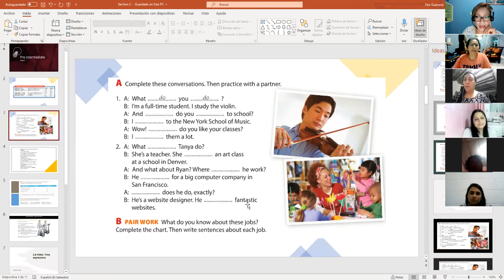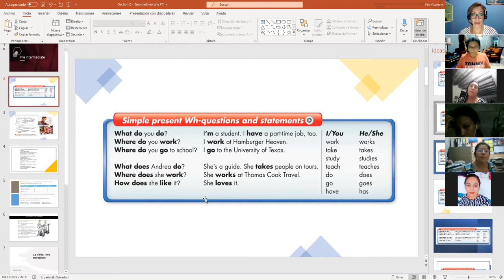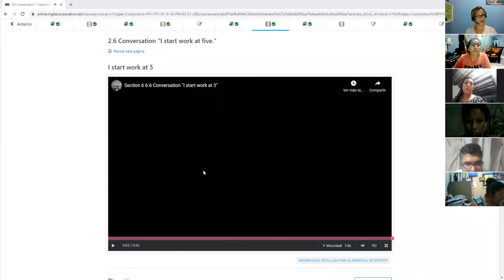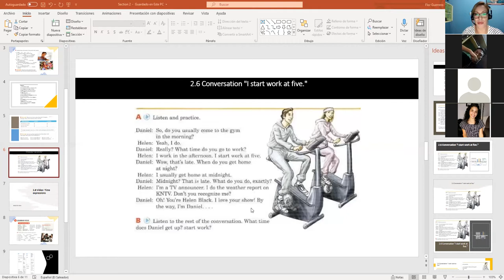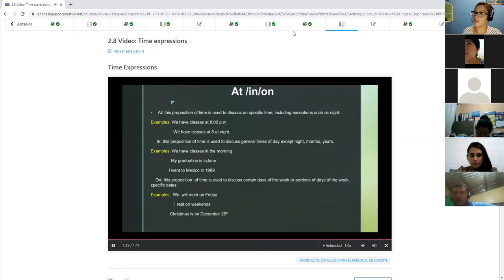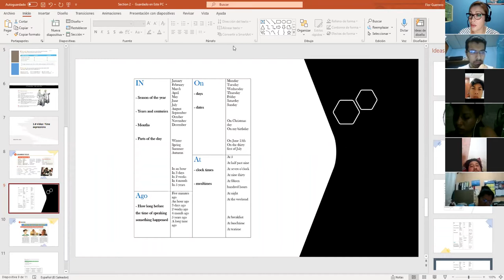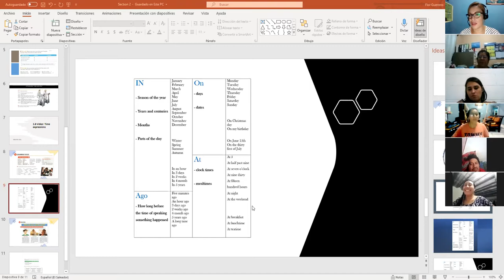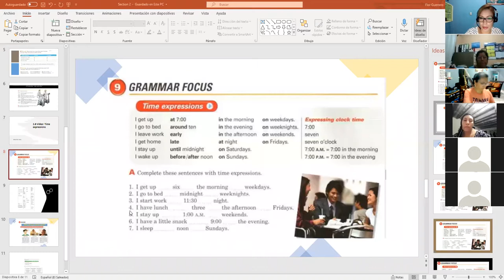Ingles Corporativo- Class # 6 Time expressions